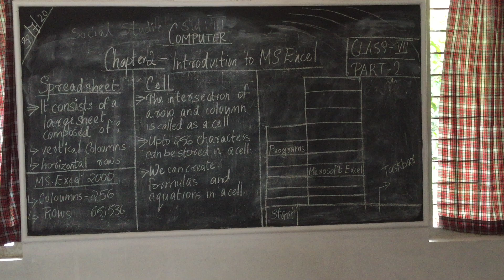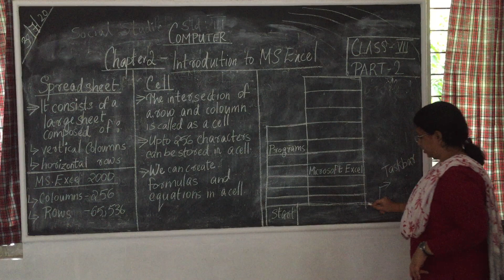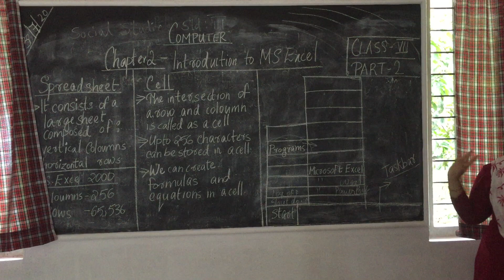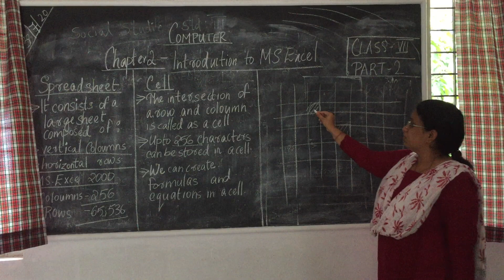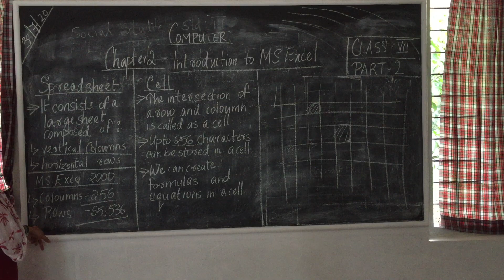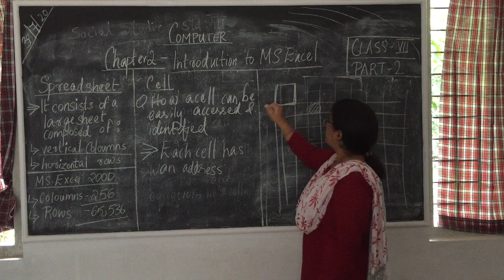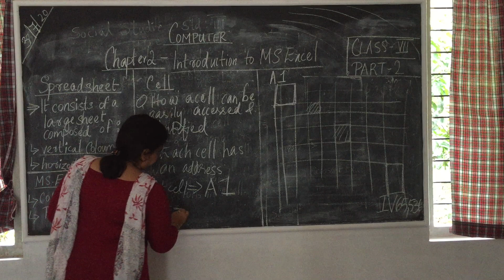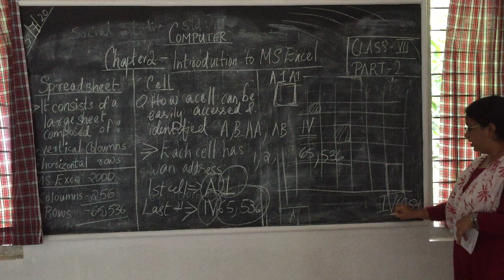Computer Class 7 Chapter 2 Part 2